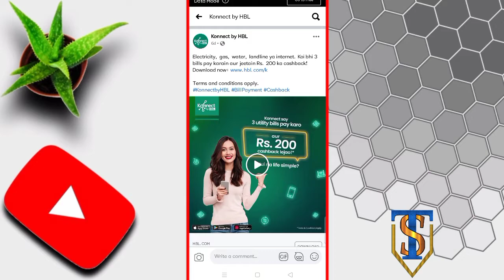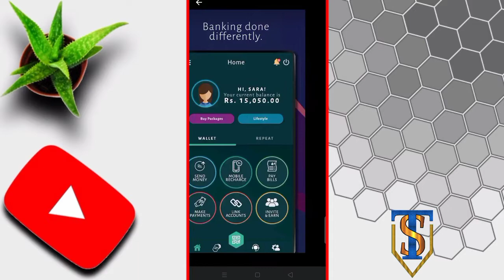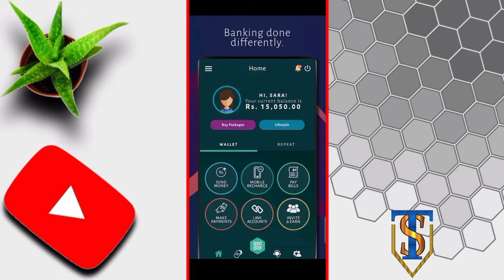Hbl Connect cashback offer bill payment 100% working with proof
Assalam_0_Alaikum
Dosto ab ap bill pay ker k cashback hasil ker sakty hain jo k sub is video men btaya gaya hy..